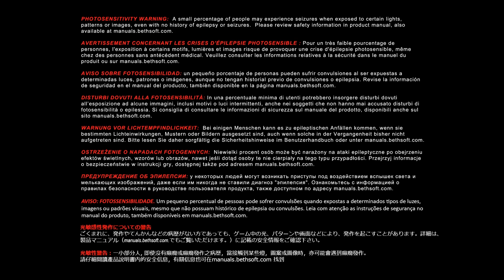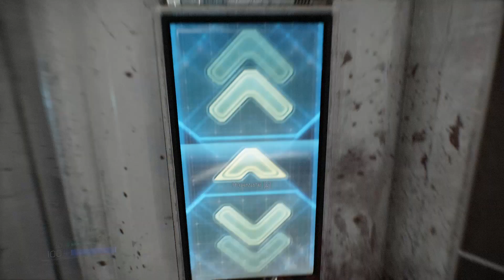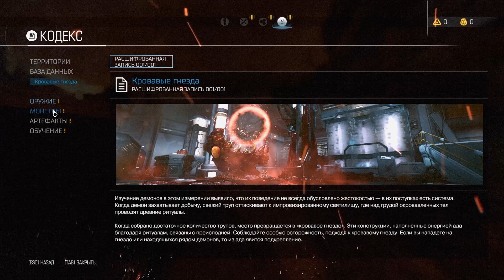DOOM 2016 (Часть 1 - Рвать и Метать / RUS) 1080p/60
by necromancer_al ( Первое прохождение DOOM 2016 )

Разработчик - id Software
Издатель - Bethesda Softworks
Локализатор в России - СофтКлаб
Часть серии - Doom
Дата выхода - 13 мая 2016 года
Жанр - шутер от первого лица

Создатели:
Руководители - Марти Стрэттон, Хьюго Мартин
Продюсеры - Марти Стрэттон, Брэд Бремлетт
Геймдизайнеры - Тим Уиллитс, Джейсон О'Коннель
Сценарист - Адам Гаскоин
Программисты - Роберт Даффи, Тьяго Соуза, Билли Хан
Художник - Хьюго Мартин
Композиторы - Мик Гордон, Ричард Девайн

Платформы - Windows, Xbox One, PlayStation 4, Nintendo Switch
Игровой движок - id Tech 6
Режимы игры - однопользовательский, многопользовательский
Носители - оптический диск, цифровая дистрибуция

Doom (стилизованное написание — DOOM) — мультиплатформенная компьютерная игра в жанре шутера от первого лица, являющаяся вторым перезапуском одноимённой серии. Разработана компанией id Software совместно со студией Certain Affinity и издана Bethesda Softworks. Игра вышла на Windows, Xbox One и PlayStation 4 13 мая 2016 года. 10 ноября 2017 года состоялся релиз на Nintendo Switch.

Сюжет:

Сюжет игры схож с сюжетами прежних игр серии. «Объединённая аэрокосмическая корпорация», базирующаяся на Марсе, в результате экспериментов по получению энергии открывает портал в Ад. Одна из команд, посланных на его исследование, находит там саркофаг с запечатанным воином и перемещает его на Марс. Тем временем Оливия Пирс — высокопоставленный учёный корпорации, страдающая мучительной неизлечимой болезнью — заключает пакт с силами Ада и устраивает в комплексе аварию, превратившую весь персонал корпорации в адских тварей. Директор комплекса — киборг Сэмюэл Хайден (ранее был человеком, однако из-за болезни был вынужден «переселиться» в кибернетическое тело), не пострадавший от аварии — распечатывает саркофаг с воином по имени Солдат Рока; здесь начинается игра, а воин является её протагонистом. Он путешествует по комплексу корпорации до момента, пока Оливия Пирс с помощью переносного аргент-генератора не активирует портал в другое измерение, в который засасывает протагониста. Игрок попадает в Ад, где находит гробницу, в которой Солдат Рока был запечатан изначально, после чего возвращается обратно на Марс. Доктор Хайден встречается с протагонистом и говорит, что разгадка, а также средство закончить вторжение, возможно, находится в личной лаборатории Оливии Пирс. В лаборатории Солдат Рока находит артефакт под названием «Спиральный камень», который показывает ему видение предмета под названием «Горнило», способного окончательно закрыть проход между Марсом и Адом. Вернувшись в другое измерение, протагонист путешествует по регионам Ада, уничтожая легионы адских тварей, и в конечном итоге находит Горнило. После Хайден возвращает его на Марс и, жертвуя Вегой, отправляет его к ядру портала. Там Солдат Рока при помощи Горнила закрывает портал в Ад и убивает Оливию Пирс, принявшую форму демона, известного как Арания Императрикс. После победы Хайден телепортирует протагониста на Марс и обездвиживает его. Забрав Горнило, доктор говорит, что воин перестал быть нужен корпорации, которая продолжит исследования по получению энергии из Ада. После слов: «Мы ещё встретимся», Хайден активирует межпространственный силок, после чего игра заканчивается демонстрацией логотипа «Doom».